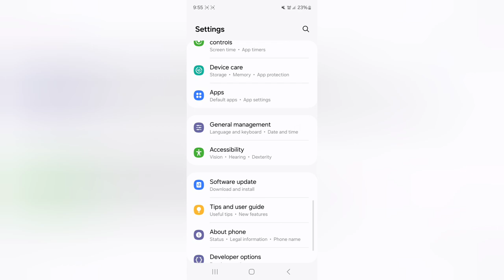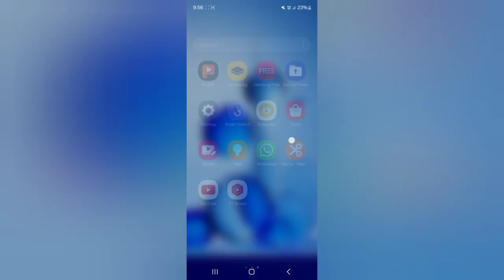Samsung Galaxy A23 keyboard theme kaise change kare, how to change keyboard theme in Samsung, keyboa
Samsung Galaxy A23 keyboard theme kaise change kare, how to change keyboard theme in Samsung, keyboard settings